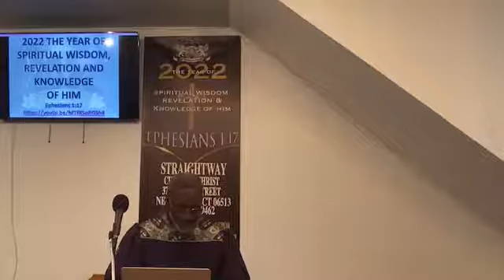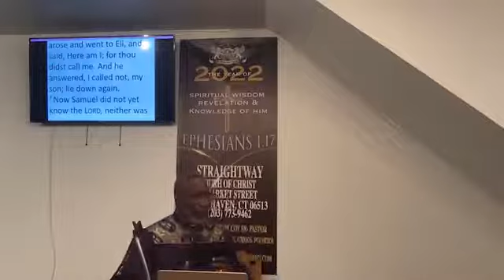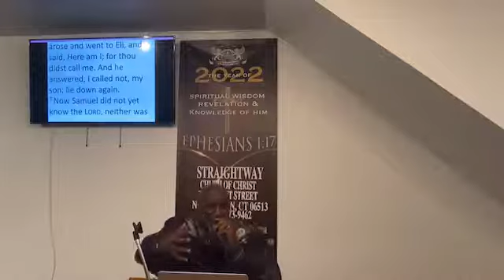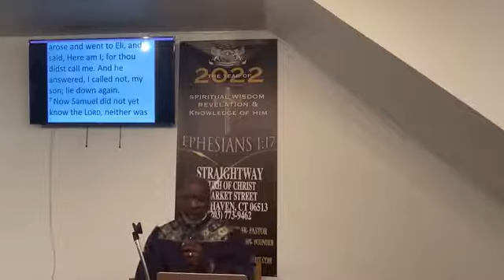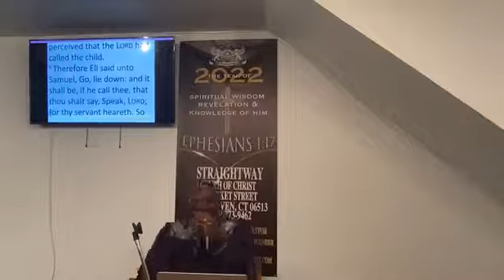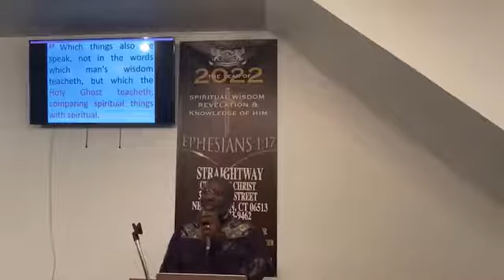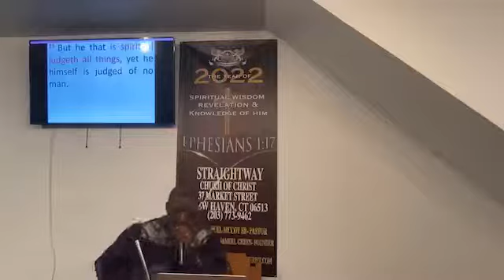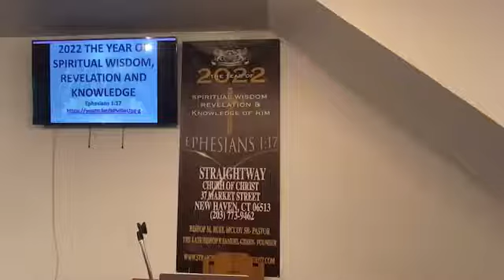April 10, 2022 - Bishop M. Ruel McCoy Sr. / STW COOLJC - New Haven, CT